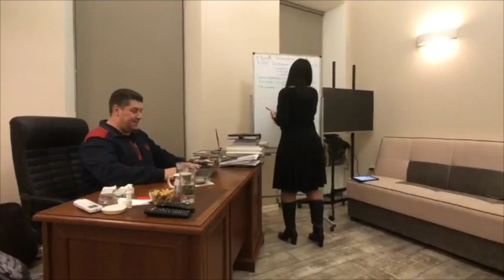Демонстрация №1: «Количество движений противопоставлены времени»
⚔️  Иеронимо де Карранза считал, что в фехтовании нет никаких других доказательств, кроме демонстраций, поэтому в своем труде «Философия оружия» он писал:

«устойчивые демонстрации — это те, которые не вызывают сомнений».

Если вы стоите на неверных основах, а до этого все не проверили на демонстрациях, в практике, то вы не знаете, чем вы владеете.

📕 В третьем диалоге своего труда он описал 12 демонстраций, которые раскрывают всю атаку и оборону. В данном видео идет разбор первой демонстрации, которая учит тому, что чем больше движений в системе, тем медленнее происходит реализация; и наоборот — чем меньше движений, тем быстрее реализация.